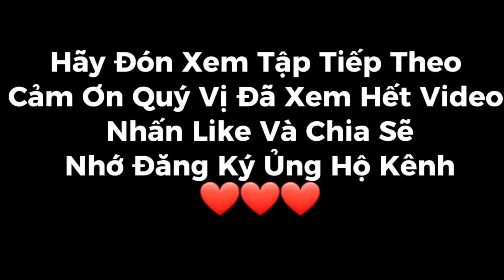Cập Nhật Xây Nhà Anh Nhênh P1